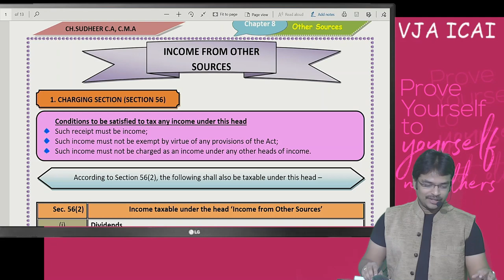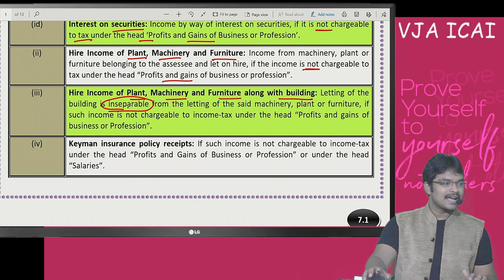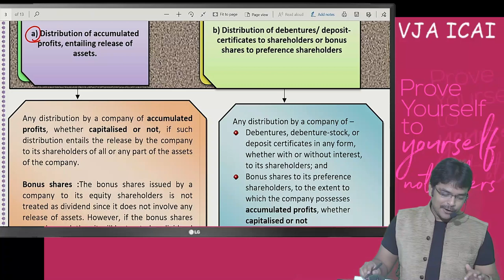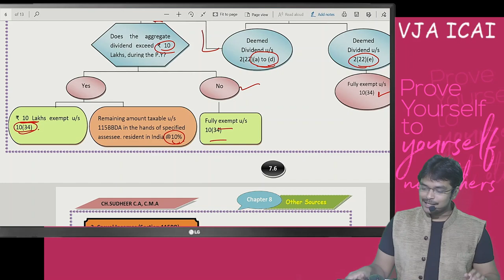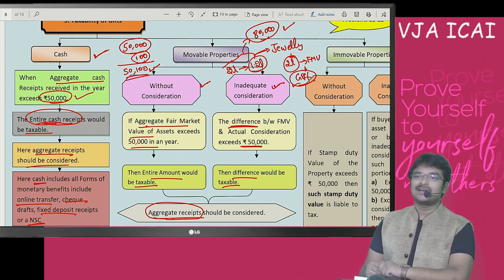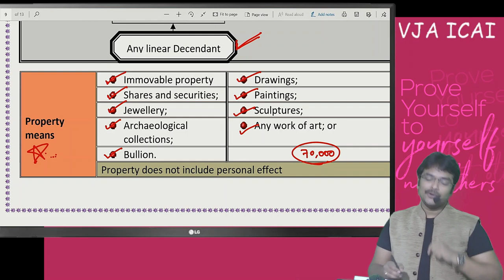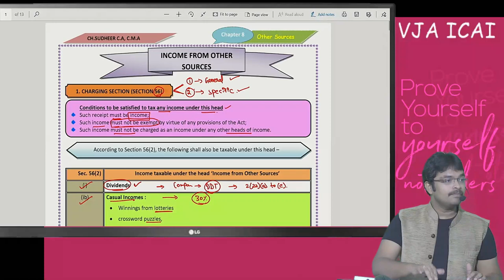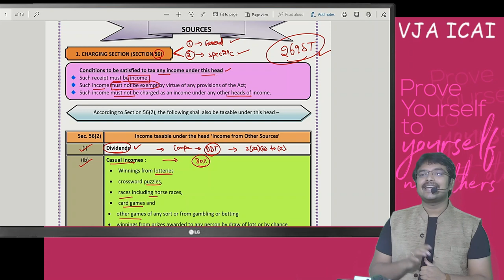DAY 5 ( INCOME TAX 15 DAYS COURSE )